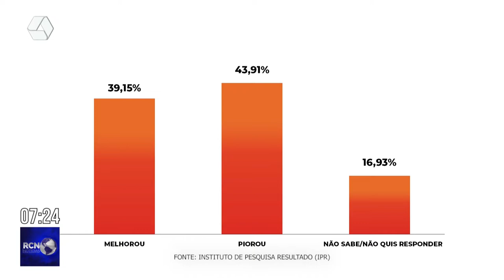Caged aponta que 44% dos moradores de MS consideram que a renda piorou